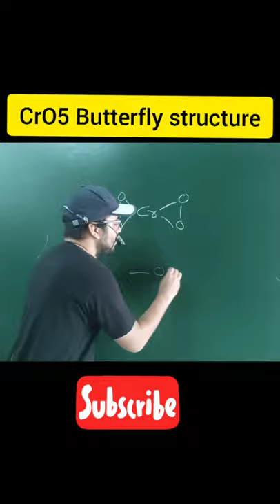Structure Of CrO5 - Butterfly Structure | # Shorts | Chemistry Catalyst